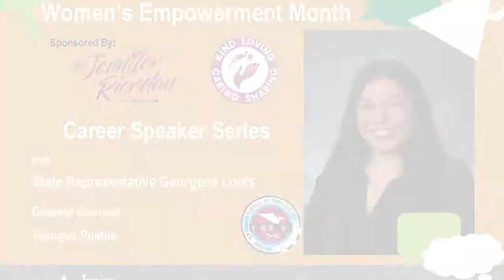Georgene Louis, State Representative, Tesuque Pueblo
Join us as we welcome Georgene Louis, State Representative for the Tesuque Pueblo. Georgene discusses her personal and professional journey and shares the importance of setting goals and working hard to achieve them.